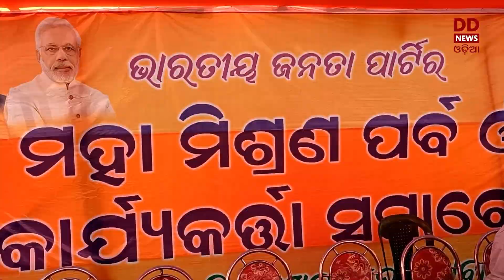Ahead of General Election, Political Leaders switching Party in Odisha